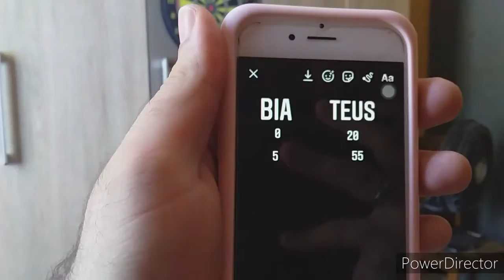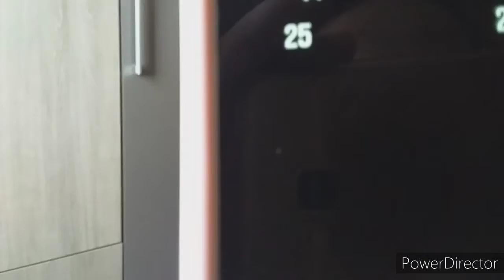Tiro ao Alvo!!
Olá!!
Eu sou:´´Matheus Viana´´.
E no vídeo de hoje, eu joguei um jogo, que se chama:´´Acerte ao Alvo"!!
Meu Instagram é:
Em Outubro estamos tendo 2 vídeos por dia:(12:00 e 17:00).
-Se batermos até o final de Outubro 50 inscritos, vamos ter um quadro sensacional no Canal